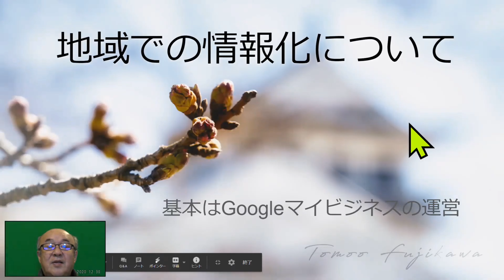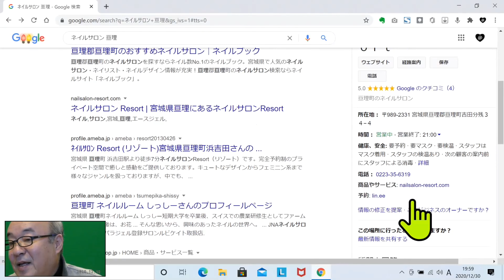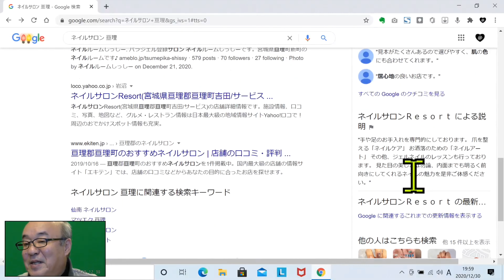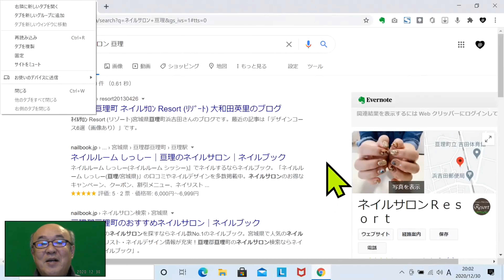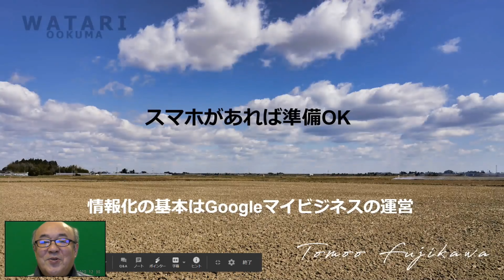講習会 Google マイビジネス について（３） 亘理 山元 2020/12/30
亘理山元商工会講演会の補足ビデオです。